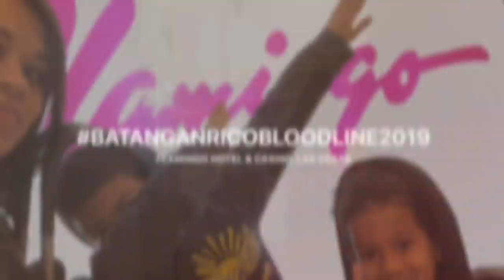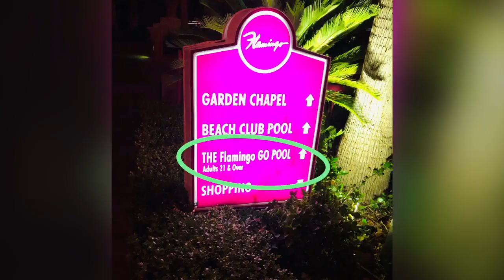FlamingoCasinoHotel in LasVegas 2019. BatanganRicoBloodline.